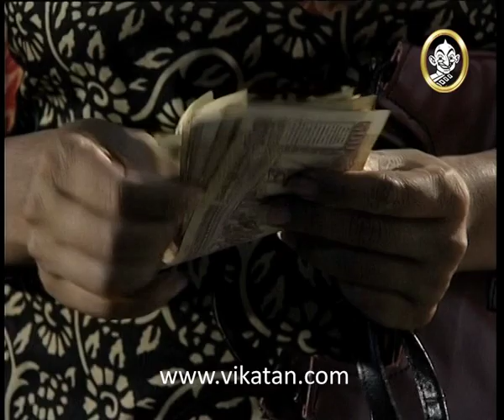Devatha Episode 10